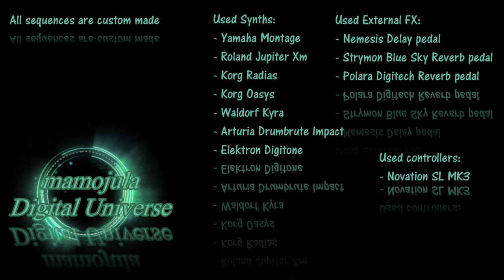Digital Universe - HW Synths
Monday session...digging into the Digitone a bit more, like it!